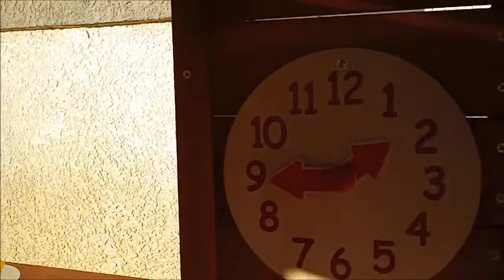Finished the girls playhouse and FINALLY got my bike back!!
Just a quick video.